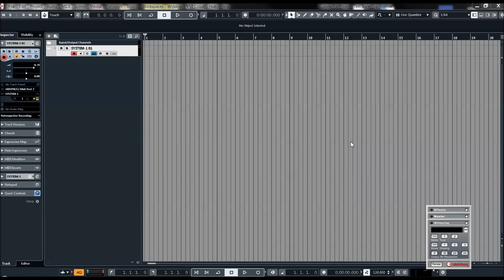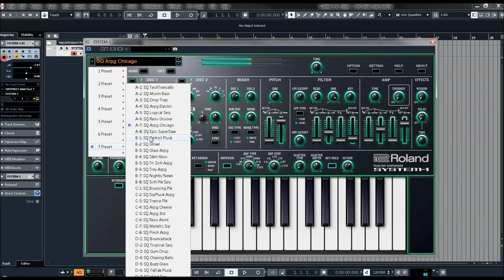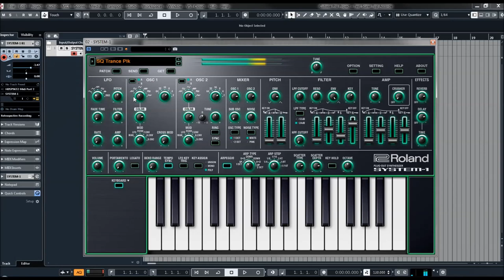Roland Cloud | System-1 | More presets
When Roland released the original System-100 modular synthesizer back in 1975, the world was on the cusp of an electronic music revolution. Throughout the years, as the System series, and eventually the SH line evolved, so did the music scene around them. A new era of electronic music is dawning, and once more, Roland is on the scene with their AIRA System-1, an old-school, analog-style synthesizer that's built for total integration in your live or studio rig.

Sporting Roland's Analog Circuit Behavior technology, this synth delivers sound that's so tweakable and realistic, you won't believe it's digital. But with capabilities such as Plug-out technology, which lets you load up a library of classic Roland synth engines, the System-1 goes far beyond its analog ancestry.

Part of the attraction of a modular-style synthesizer keyboard is that you can sit down, grab a knob, and tweak your sound with instant results. No digging through menus, no sorting though parameters, just good old-fashioned hands-on control. And that's exactly what you get with the Roland AIRA System-1. This is actually a result of two very cool things Roland did.

First, using their Analog Circuit Behavior technology, they modeled each component of the System-1 to sound and feel right. That variable -12dB to -24dB/octave filter? It's based on the kind of analog technology that would normally price the System-1 out of reach for most people. But the sound and behavior is as authentic as it gets. And the same can be said about the envelopes, amplifier, and other instruments. Add to that hands-on controls for... well, everything, and you're good to go.

When you really want to go nuts, put the System-1 into scatter mode, using the same compound job wheel that controls pitch bend. It's hard to describe just exactly what Scatter does — it's a kind of randomizer that you can dial in and fire off to create cool effects and sound variations. A total of 10 Scatter types with 10 levels of intensity let you produce anything from a subtle glitch to total circuit-melting freakout effects.

6-mode arpeggiator with 6 time divisions lets you create moving patterns that lock to the tempo
Ten Scatter modes allows you to inject your sound with the perfect dose of randomness with the spin of a dial. Each Scatter mode includes 10 depth levels for a range from subtle variation to glitched-out effects.